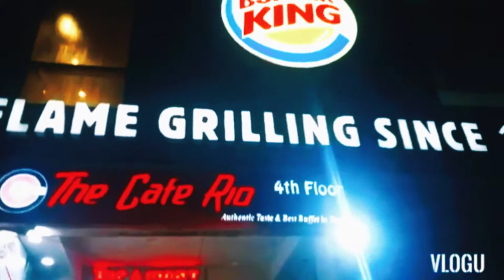The cafe rio|||Buffed__jigatola!rifle.square||Vlog2||dihan hossain